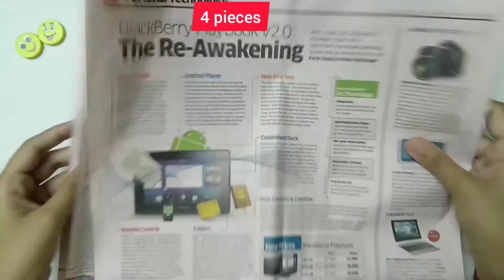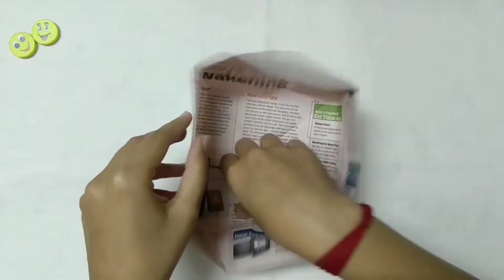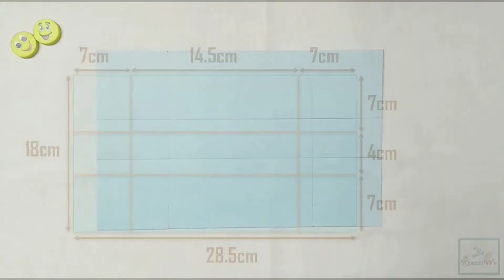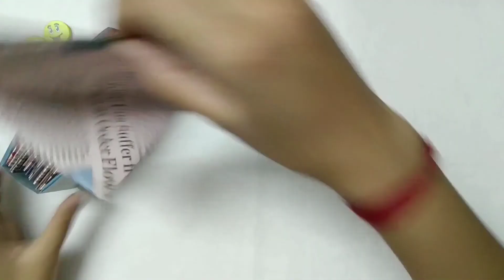Waste Paper Box Without Glue (Go Green) | Simple and Useful for Crafting || BeKreatiWe :)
and Follow us on "AtoPlay" Bhartiya App" :)

Waste Pape Box Without Glue (Go Green)
DIY Garbage Paper Bag
Newspaper Dustbin Bag Without Glue (Go Green)
News Paper Bin Liner
Best Out Of Waste
Save Environment / Save Mother Earth
Tutorial for Dustbin Bag Using Old News Paper
Reduce Plastic and Pollution
Eco-Friendly Paper Dustbin Bag
Heal The World
Simple Paper Bags for Garbage Bins
Newspaper Bag making
Paper Craft
Ideas for making paper Bag
craft making ideas for beginners
Easy & Cool Craft Making Ideas
DIY Special Gift Paper Craft
You can make it for Express Your Feelings of Love
MEASUREMENTS :-
Blue Box Size = 14.5cm * 7cm *4cm

1 Paper Size = 28.5cm * 18cm ( Light Blue )